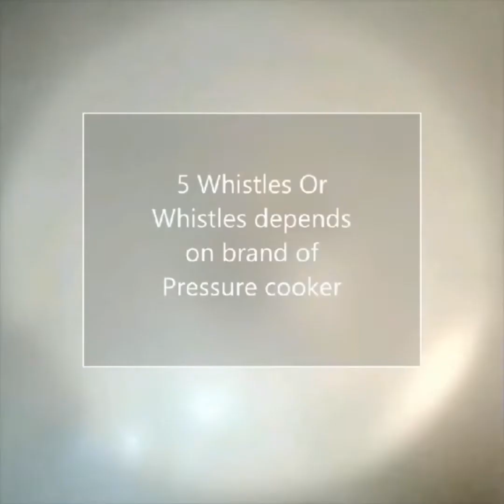Wedding season special recipes | పెళ్లిళ్ళ స్పెషల్ వంటకాలు | wedding style special recipes | SDR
From running after designer costume, decor to bridal makeup, every aspect of an Indian wedding is big fat, fun, laughter, and has upgraded and got yet more stylish and fashionable. Another part of the weddings that evolved to a great extent is the food section. Today, at every party we find a meal buffet offering an extensive range of delicacies- from chaat, paneer, and noodles to biryani and forgetting the 90's wedding food scenario. Check out the link below for a traditional Indian wedding menu that instantly evoked nostalgia for the 90s wedding food scenario.

00:00 Introduction
00:04 Bagara Rice With Coconut Milk
04:19 Gutti Vankaya
08:27 Palakura Pappu
11:22 Pappu Charu
13:43 Tomato Chutney